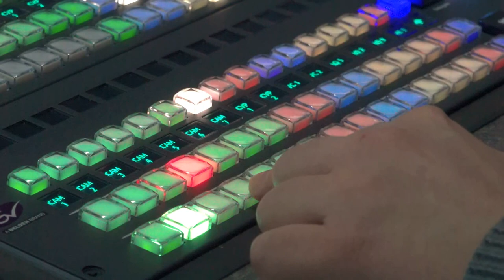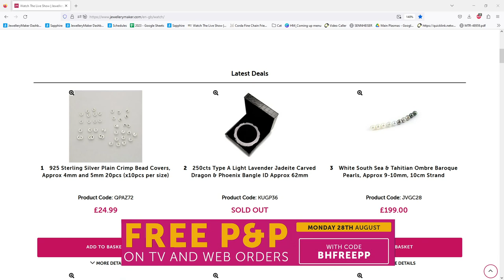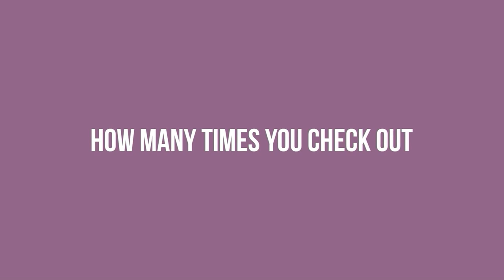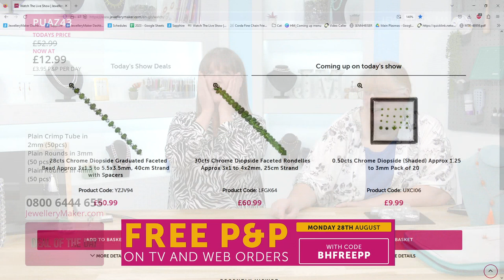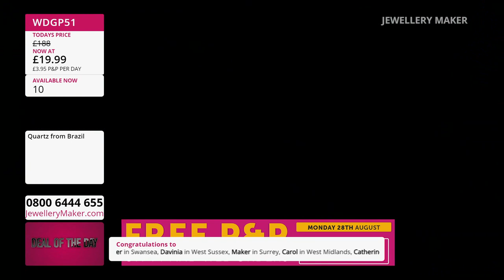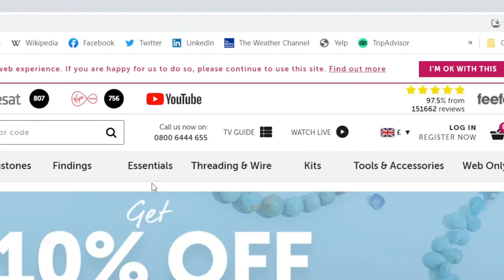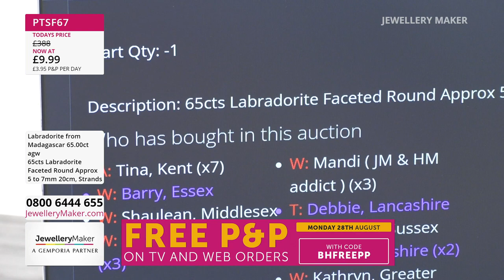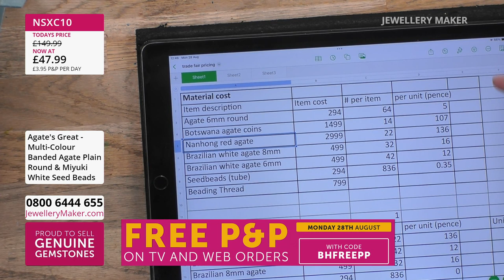JewelleryMaker LIVE 28/08/23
With Zena Broadbent & Alison Tarry

Early Bird
08:00 - 09:00
The early bird catches the 925 Sterling Silver Plain Crimp Bead Covers!

Cardamom Bead Launch
09:00 - 10:00
Join guest designer Alison Tarry for a mesmerising display of jewellery making demonstrations!

10:00 - 11:00
Make your collection simmer with the blaze of light that is Clear Quartz!

Lustrous Labradorite
11:00 - 12:00
Our survey says; JewelleryMaker customers favourite gemstone!

Agate Mania
12:00 - 13:00